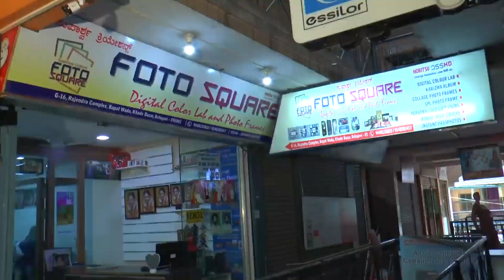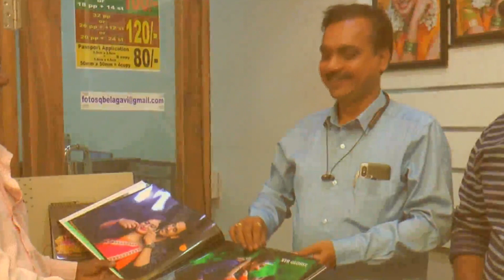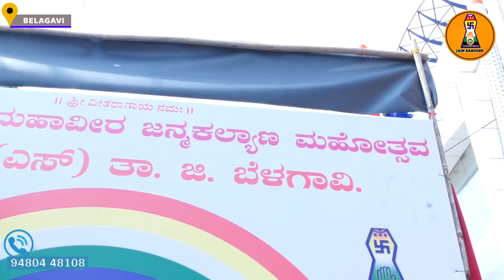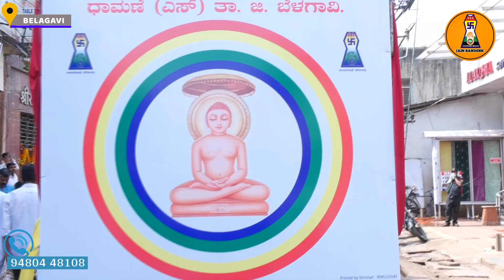ಜನ್ಮ ಕಲ್ಯಾಣಕ ಮಹೋತ್ಸವ : ಮನಸೂರೆಗೊಂಡ ಶೋಭಾಯಾತ್ರೆ | Jain Sandesh